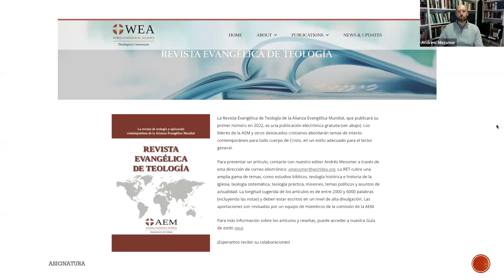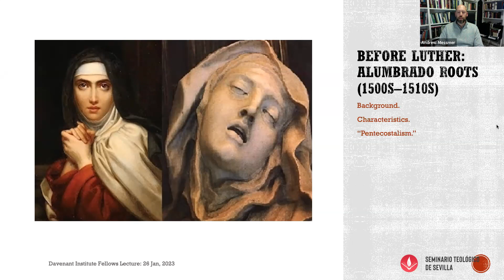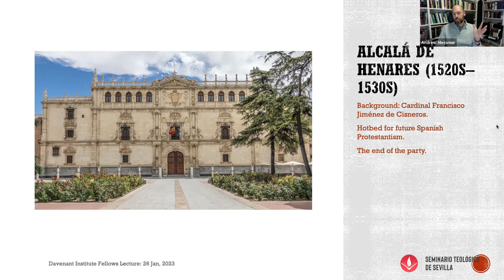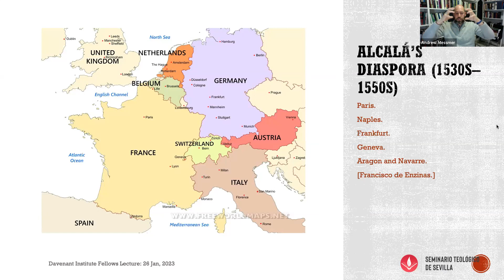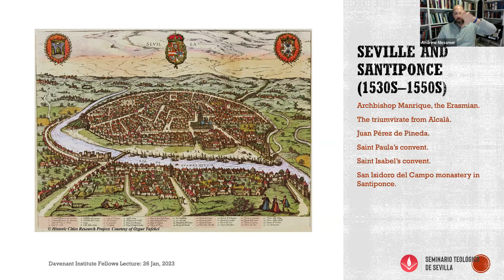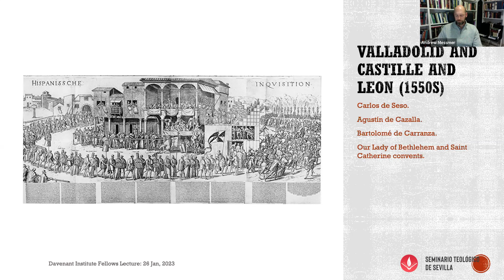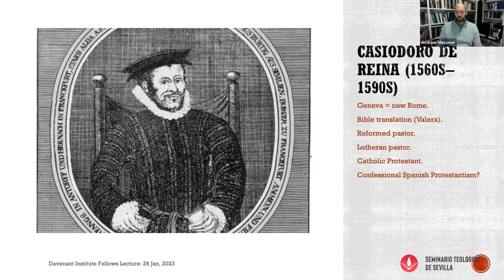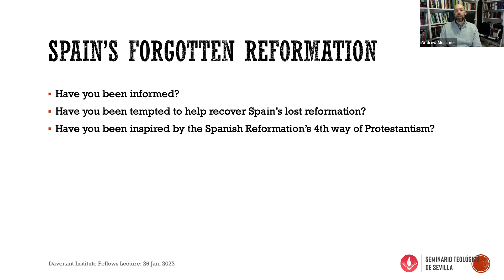Spain's Forgotten Reformation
A lecture with Q&A by Dr. Andrew Messmer entitled "Spain's Forgotten Reformation."

The Spanish Reformation has been almost completely forgotten, including by many 16th century specialists. Yet its roots preceded Luther, and it secretly attracted scores of top-level Spanish clergymen and academics across the country. It was insistent on equally stressing orthodoxy and orthopraxy. Had the Spanish Inquisition not snuffed it out, it may have been the most promising Reformation of all.

In this lecture, Dr. Andrew Messmer introduces the major figures and questions of the Spanish Reformation’s first 100 years. What did the Spanish Reformers believe? Why was the Spanish Reformation unsuccessful? What would a Spanish Church look like today? These questions will be examined, along with key Reformers such as Juan de Valdés, Constantino de la Fuente, Casiodoro de Reina, and others.

Andrew Messmer (Ph.D., Evangelische Theologische Faculteit) is Academic Dean of Seville Theological Seminary (Spain); Associated Professor at the International Faculty of Theology IBSTE (Spain); Affiliated Researcher at Evangelical Theological Faculty (Belgium); and editor of the World Evangelical Alliance’s Spanish journal Revista Evangélica de Teología. He has written and edited books and articles in Spanish and English. His Spanish page is where he writes about all things related to Christianity. He is married and has five children.